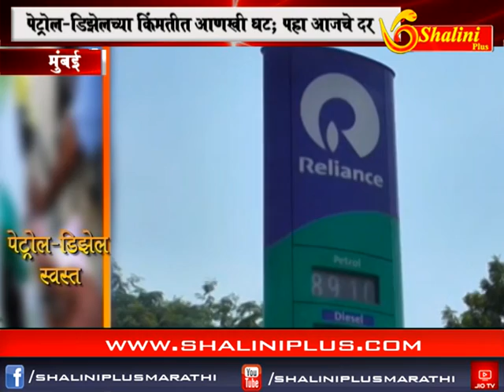शालिनी प्लस मराठी बातमीपत्र १३ /११/२०१८